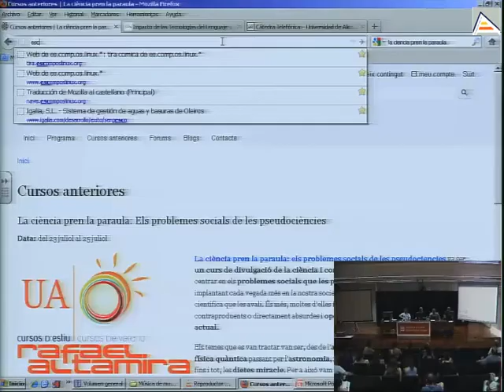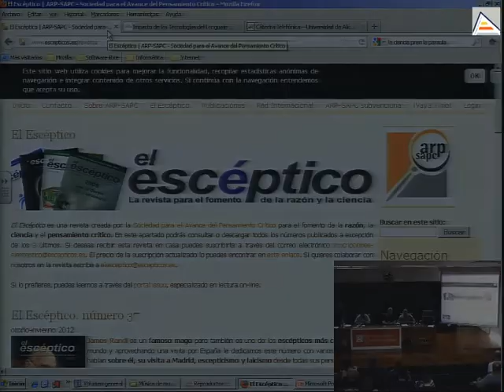Mesa redonda: Alimentación, aditivos, agricultura ecológica y transgénicos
En pleno siglo XXI, cuando la ciencia y tecnología se ha instaurado completamente en la sociedad y que sería impensable vivir sin ella, se ha empezado a alzar voces discrepantes que defienden un retorno a la naturaleza y lo natural, sin conservantes, sin aditivos, sin transgénicos y todo ecológico. En esta mesa redonda discutiremos desde un punto de vista científico qué tiene esto de cierto y en qué casos es verdad o son simples mitos urbanos.